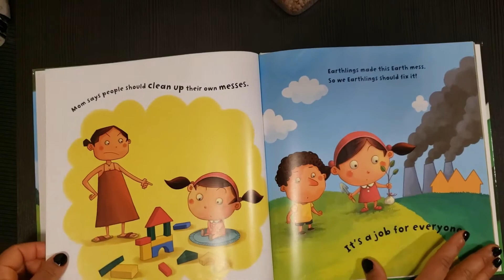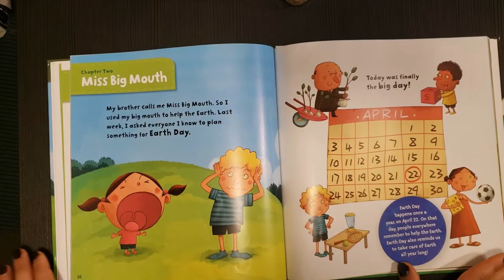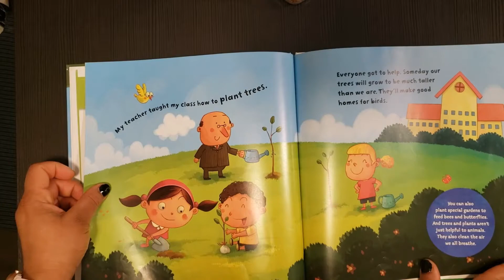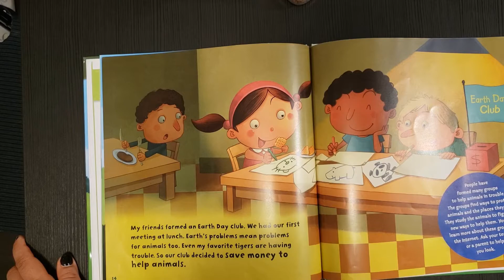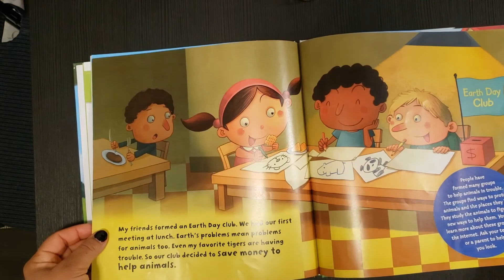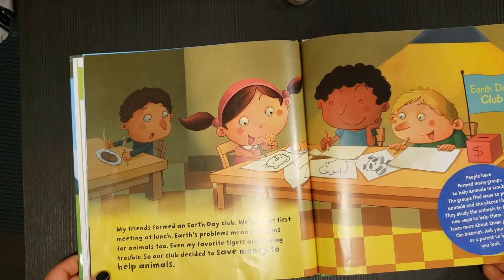"Earth Day Every Day" By Lisa Bullard Read Aloud (Chapter 2)!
"Do not wait until the conditions are perfect to begin. Beginning makes the conditions perfect." - Alan Cohen. 3 more day for New Year, 3 more quotes! Hope you all had a wonderful Christmas.

Thank you so much from choosing my YouTube channel. I really hope you enjoyed this book. Check them out and follow!